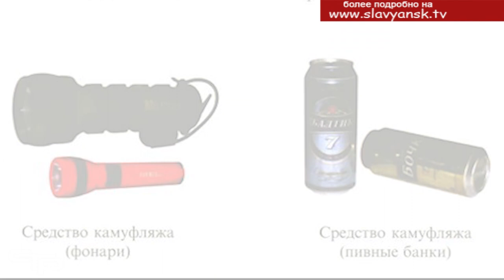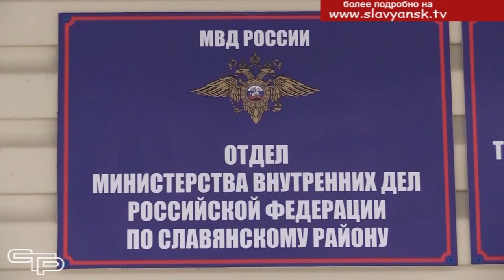Вопросы безпасности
Специальная военная операция на Украине продолжается. С точки зрения террористической безопасности ситуация на приграничных территориях остается сложной. Несмотря на то, что наш край находится далеко от зоны боевых действий, сегодня нужно быть всем бдительными. Когда стоит бить тревогу и куда обращаться за помощью, мы расскажем в следующем материале выпуска